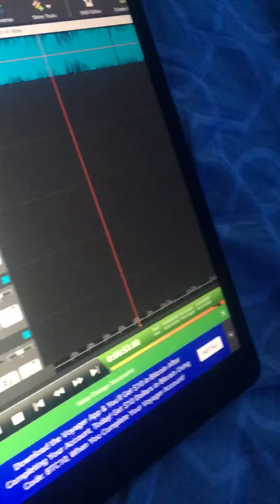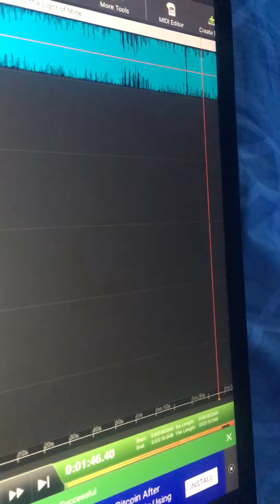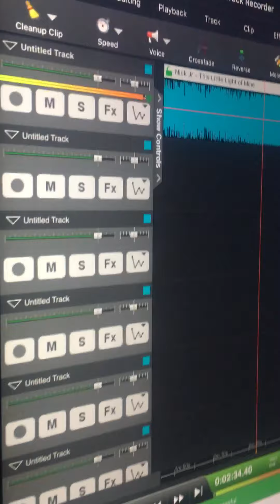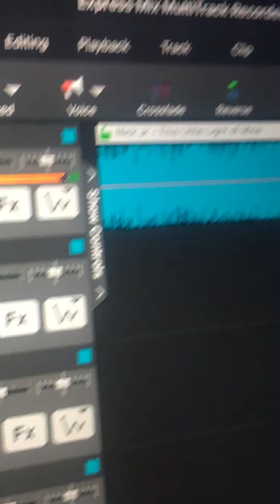Nick Jr - This Little Light on Mine (High Pitch)